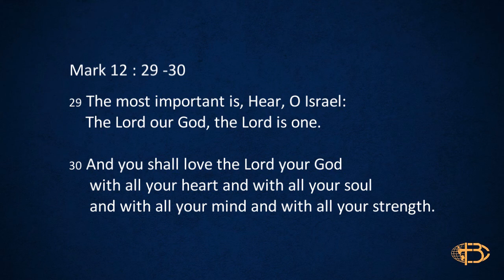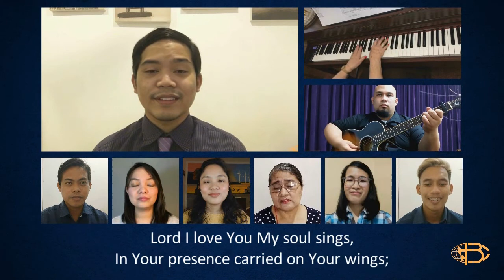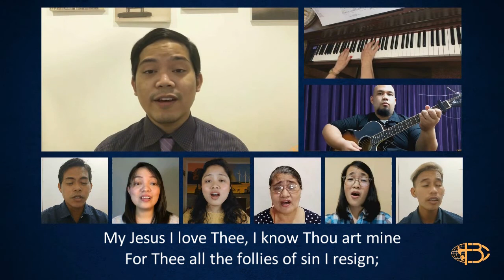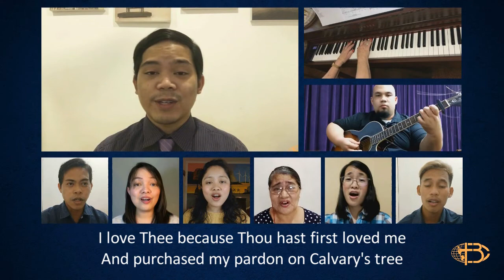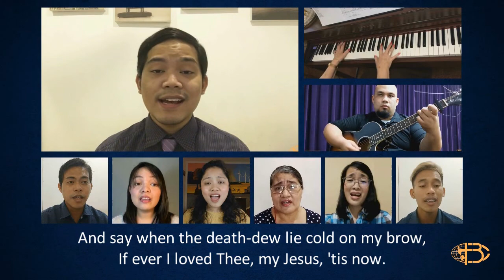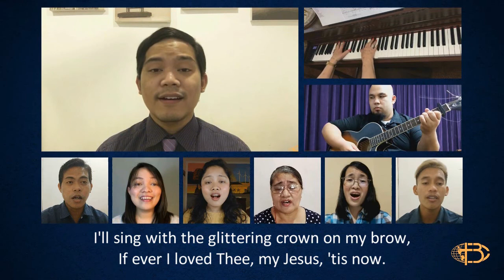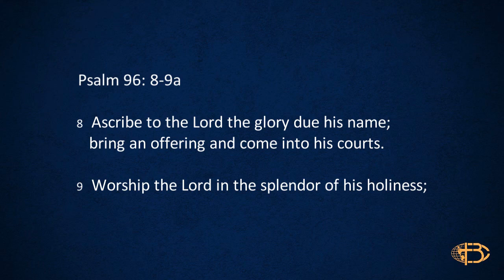SUNDAY WORSHIP | MARCH 21, 2021